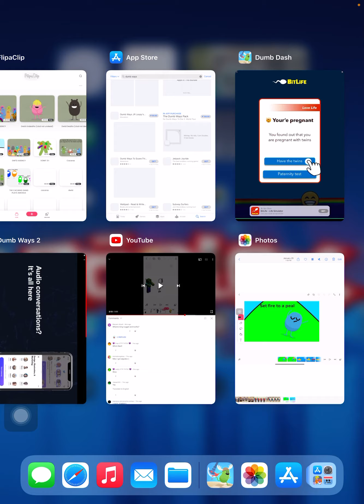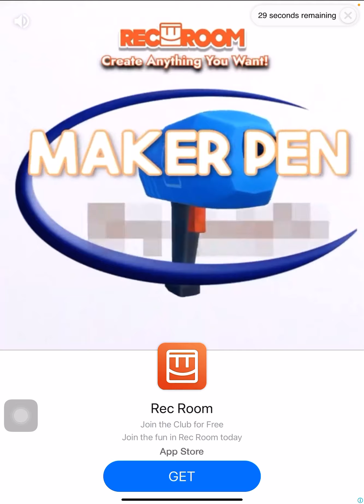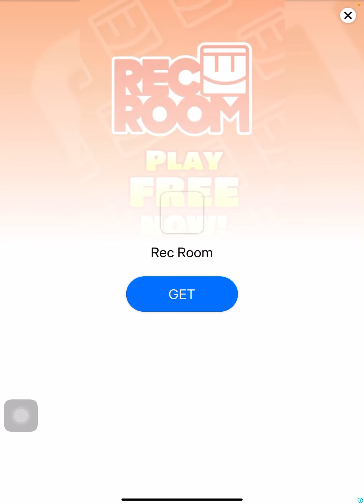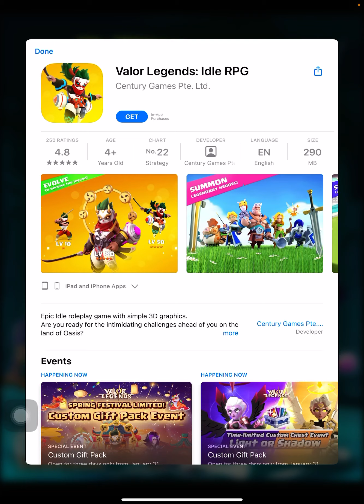Playing Dumb Ways To Dash